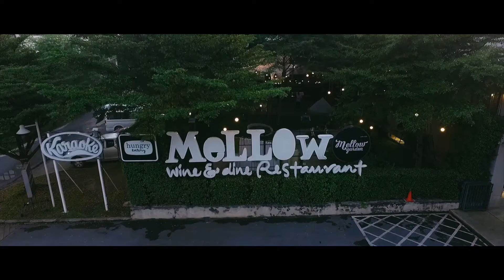Kwang+Boat Engagement Same Day Edit Mellow Garden เมลโล่ การ์เด้น งานแต่งในสวน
Cinematography: Bank Studio